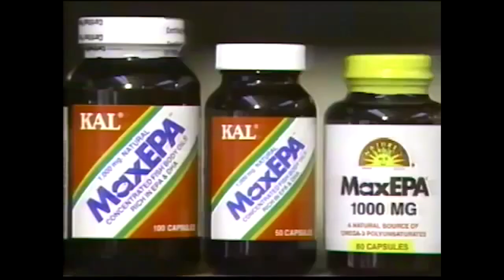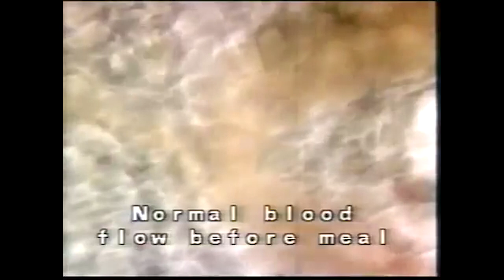Τι σε ΤΑΪΖΟΥΝ οι γιατροί σου? Vegan γιατρός Dr.John McDougall.